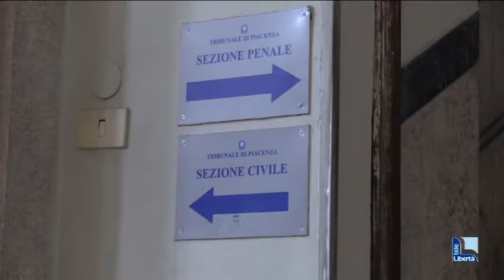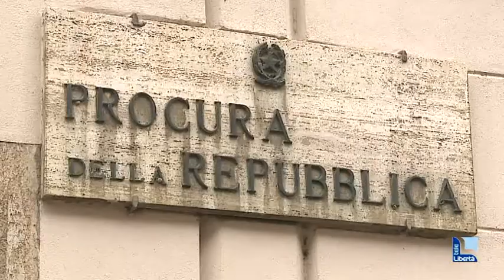"Uffici giudiziari chiusi, emergenza a Piacenza". L'allarme degli Ordini forensi